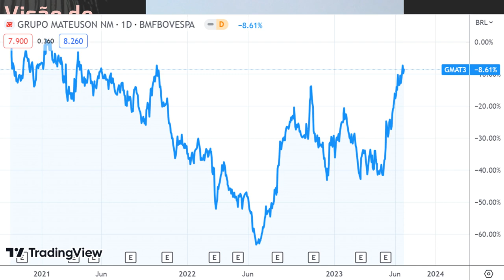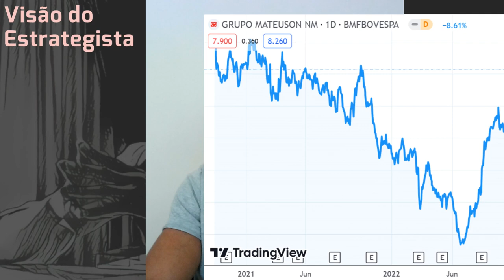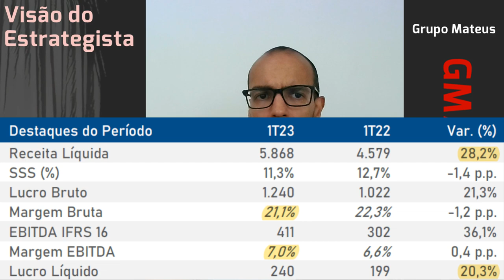24.06.2023 - Visão do Estrategista - Resultados Grupo Mateus 1T23 - GMAT3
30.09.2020 - Visão do Estrategista - IPO Grupo Mateus - GMAT3